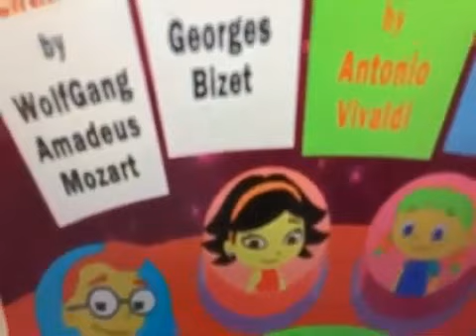The Wiggles Music Video - Bohemian Rhapsody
The Wiggles 1991